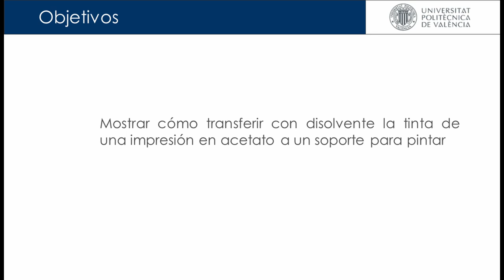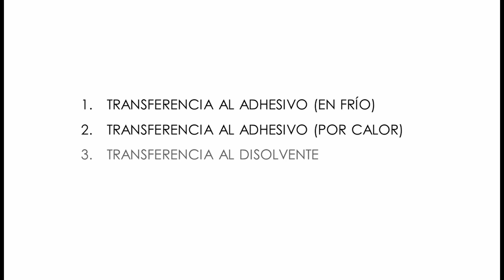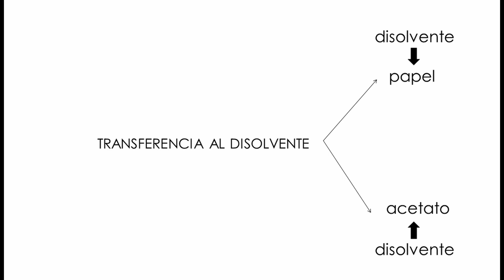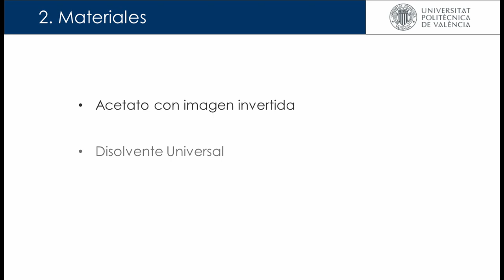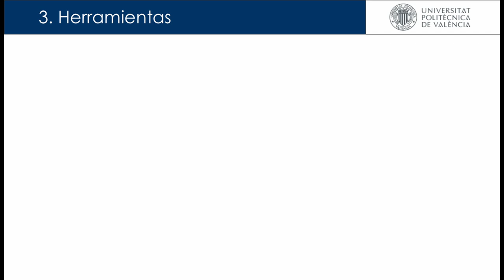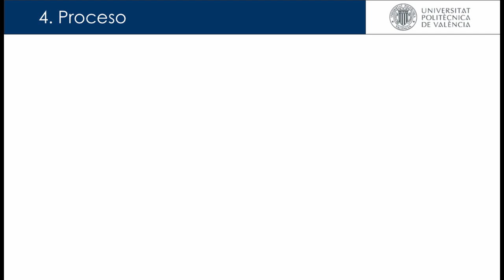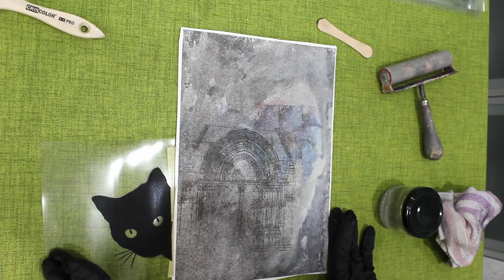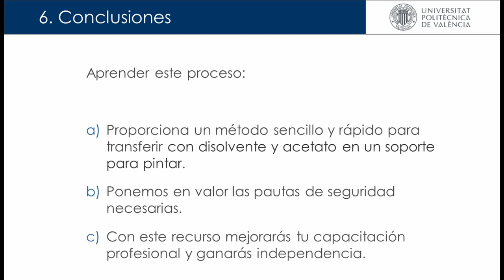Transferencia por disolvente con acetato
Vamos a explicar cómo transferir la tinta de una imagen impresa en acetato a un soporte para pintar
mediante disolvente, describiendo los pasos necesarios y los aspectos fundamentales para poder llevar
a cabo esta práctica.
 Pintura, Arte
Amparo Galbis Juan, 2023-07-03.